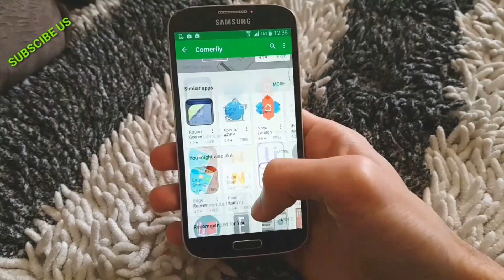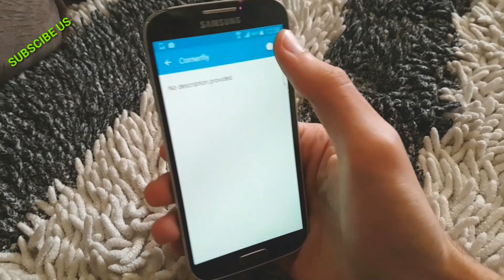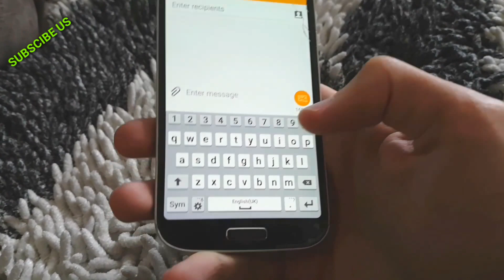How To Add Rounded corners To Your Display For a much Smoother Look- SStech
Help! SSTech To Buy a Camera 😊 via Paypal or Debit Card

How To Add Rounded corners To Your Display For a much smoother look

Make Your smartphone look like LG G6 or GALAXY S8 Display.This app gives the phone a much smoother look.If Yiu Like This App please Subscibe to Our Channel For more videos like this one